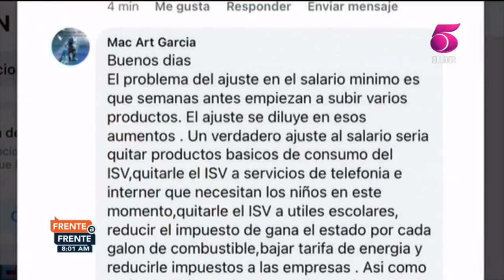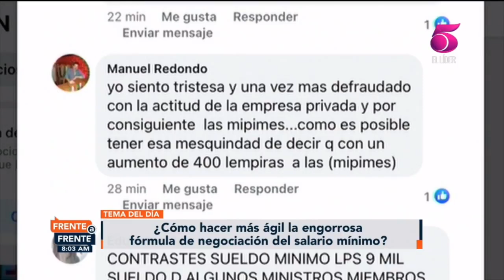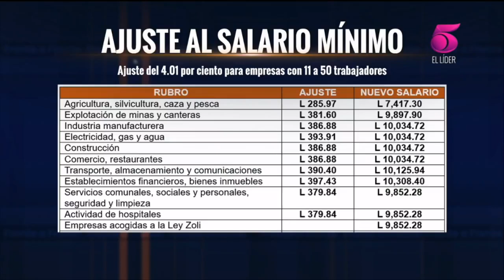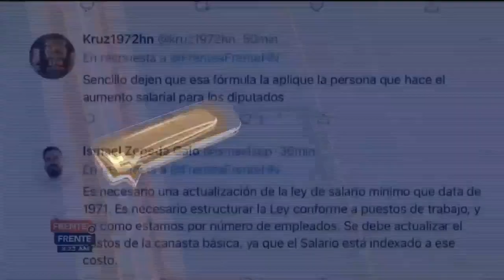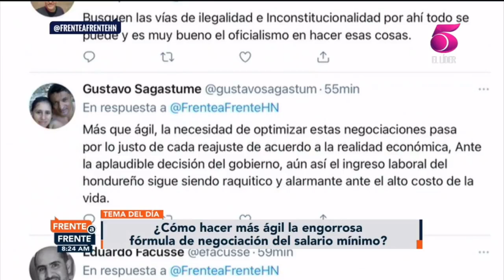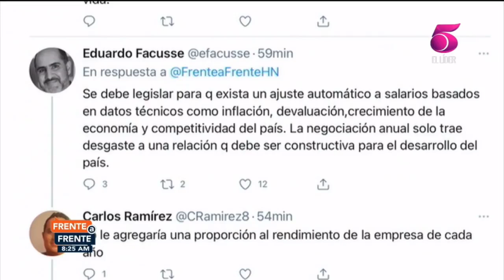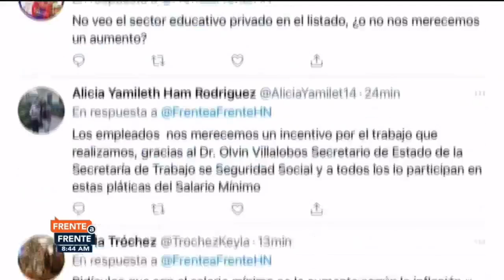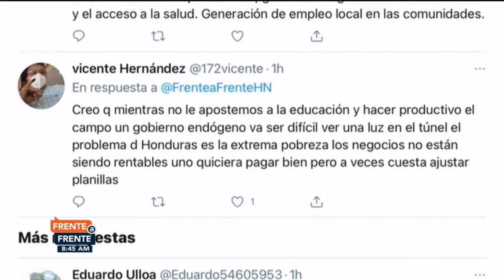Frente a Frente 17 junio